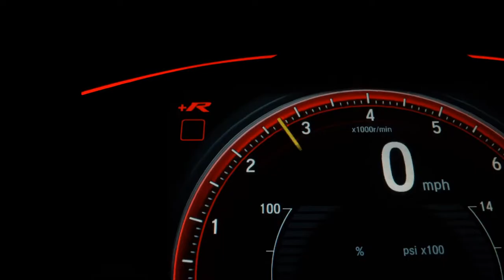BMW 320I - 2014 - Franca/SP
Bmw/320i 2.0 Turbo Activeflex 2014/2014

- Pneus bom estado
- Farois led drl
- Multimídia original de fábrica
- Piloto automático
- Kit grades, retrovisores e aerofólio Msport
- Ar condicionado digital
- Sistema de chave key-less com partida botão start-stop
- Sistema manual do proprietário e revisões digital na multimídia
- Chave reserva
- 155.000 kms rodados

Dados do Veículo
Veículo: BMW / 320I 2.0 16V TURBO ACTIVE
Ano: 2014/2014
Combustível: FLEX
Portas: 4 PORTAS
Câmbio: Automático
Cor: PRATA
KM: 155.000

✅ Air Bag
✅ Alarme
✅ Ar Condicionado
✅ Ar Quente
✅ CD Player
✅ Desembaçador Traseiro
✅ Direção Hidráulica
✅ Disqueteira
✅ DVD Player
✅ Farol Xenônio
✅ Freio ABS
✅ GPS
✅ Protetor de Caçamba
✅ Rádio
✅ Rádio e MP3
✅ Retrovisor Fotocrômico
✅ Retrovisores Elétricos
✅ Teto Solar
✅ Travas Elétricas
✅ Vidros Elétricos
✅ Volante com Regulagem de Altura
✅ Limpador Traseiro
✅ Kit Multimídia
✅ Trio Elétrico
✅ Piloto Automático
✅ Farol de Neblina
✅ Entrada USB
✅ Cartão SD
✅ Bluetooth
✅ Porta Copos
✅ Trava Elétrica Central
✅ Bancos Elétricos
✅ Direção Elétrica
✅ Câmbio no Volante (Borboleta)
✅ Engate
✅ Ar Digital
✅ Abertura Porta Malas por Controle Remoto
✅ Android Auto
✅ Apple CarPlay
✅ Sistema ISOFIX
✅ Tração ASR
✅ Start-Stop
✅ Bancos Esportivos
✅ Console Central
✅ Rádio USB
✅ Retrovisor Retrátil
✅ Sistema Keyless
✅ Sky Window
✅ Som Original
✅ Spoiler